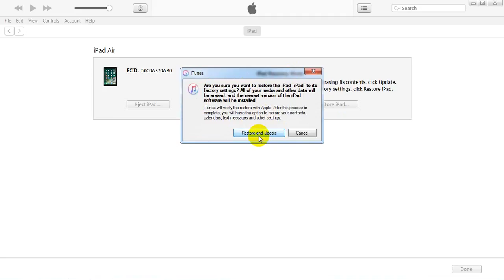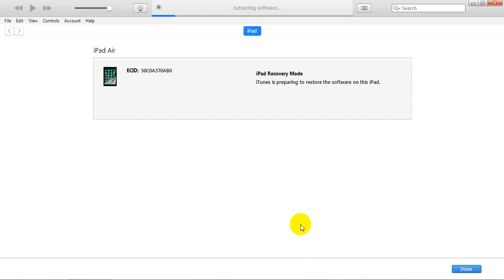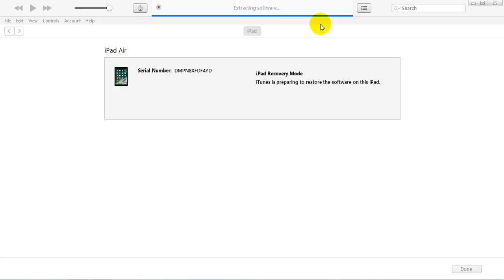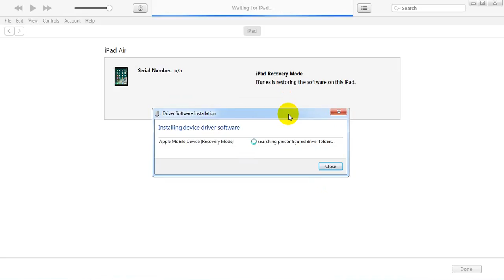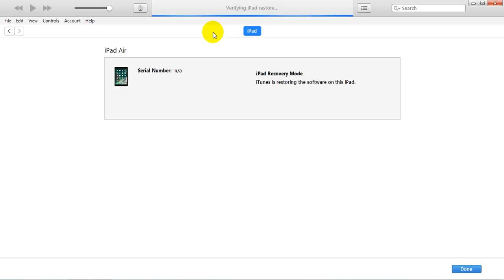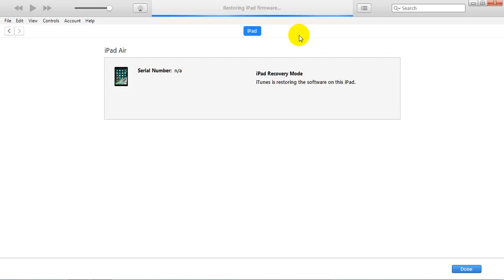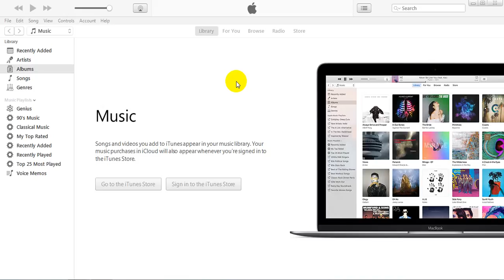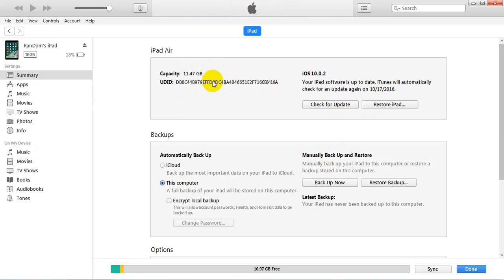How To Update,Restore iPad Air A1475 - Forgot Pass Disable Fix with iTunes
How To Update,Restore iPad Air A1475 - Forgot Pass Disable Fix with iTunes. How to Fix (Forgot Passcode) Disabled iPhone / iPad iOS 10. How to remove Disabled & reset Passcode locked iPad air. UPDATED! How to Remove Forgotten Password. How to Restore or Reset ipad to factory settings without password.

How to Fix (Forgot Passcode) Disabled iPhone / iPad IOS10 iOS9 iOS8 iOS7
ipad air a1475 firmware
my ipad passcode FIX WITH ITUNES

Searches related to How To Update,Restore iPad Air A1475 - Forgot Pass Disable Fix with iTunes
how to reset ipad to factory settings without itunes
factory reset locked ipad without computer
how to reset ipad without password
reset ipad to factory without icloud password
how to reset ipad to factory settings without icloud password
forgot ipad passcode
factory reset ipad without passcode or computer